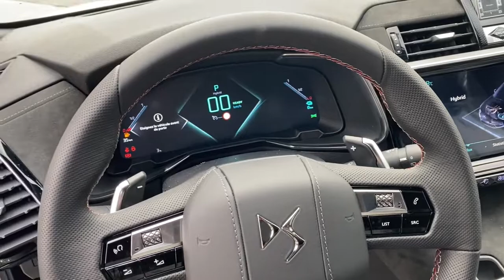DS DS7 Monza, Cesano Maderno, Seregno, Milano, Novara 3310107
BIANCO PERLA PERLATO New  DS DS7  in Monza, Lombardia. Fornire servizi alla zona di Cesano Moderno, Seregno, Milano, e Novara.

Mobility
50 Via Campagnola

Mobility Concessionarie BMW Honda DS Jaguar KIA Land Rover MINI Subaru Toyota Volvo e Lotus a Bergamo Milano Monza Lecco Sondrio propone DS DS7 Crossback 1.6 e-tense Performance Line+ auto nuova in pronta consegna e che rispetta la normativa antinquinamento Euro6 ed  alimentata a Ibrida. Il cambio  Automatico a . La vettura viene proposta a 50900 Euro. Presenta i seguenti optionals inclusi nellofferta . Vi aspettiamo presso i nostri punti vendita a Bergamo Milano Monza Lecco e Sondrio. La dotazione di serie del veicolo comprende .